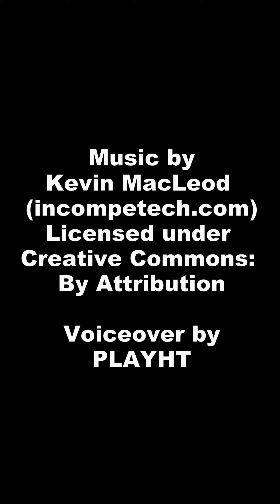The Haunted Playground (A Scary Nun Story)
This is a scary story created by Professor Grimmley.

The Professor re-edited the images, revised the story, and did the video editing.  I used Corel Video Studio 2023.  I had AI assistance.

Are there some favorite scary stories you'd like me to read or create a video from?  If you're a writer of scary stories, and you'd like me to use your story in a video, just ask.